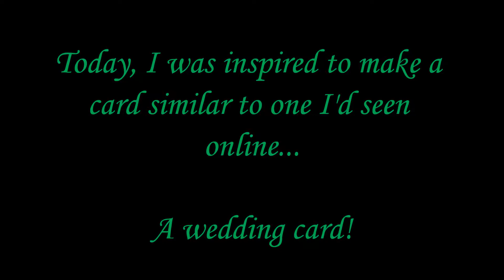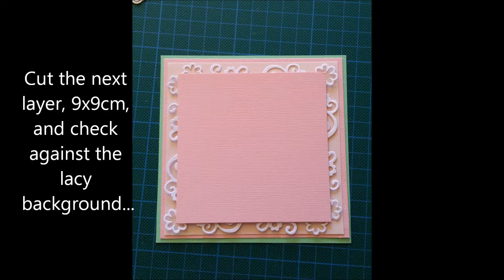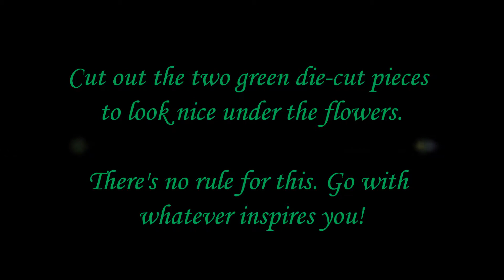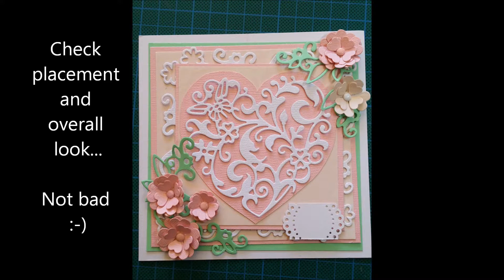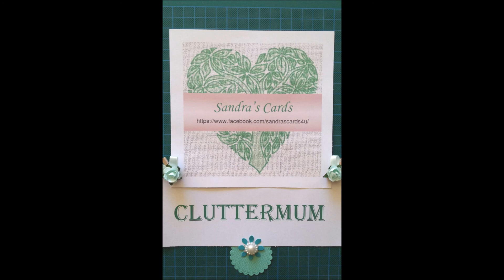Today's Make - Episode 4 - Wedding in pink or white? by Sandra's Cards and Cluttermum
This is a vlog about making a wedding card.
What should I do? Embellish it with pink or white flowers?
I hope you enjoy the video! You'll have to pardon the sounds of my son in the background here and there! :-)